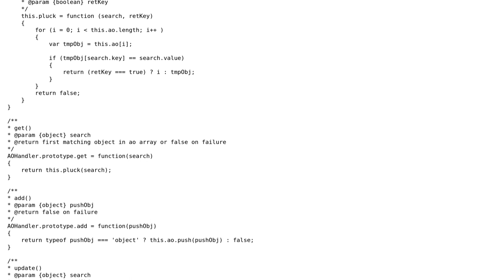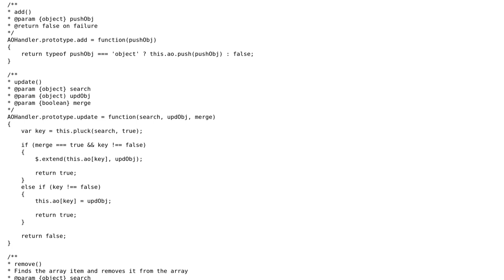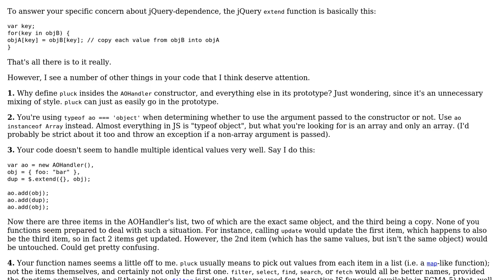Code Review: Array of objects handler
With thanks & praise to God, and with thanks to the many people who have made this project possible! | Content (except music & images) licensed under CC BY-SA | Music | Images & others | With thanks to user Flambino user David Barker and the Stack Exchange Network Trademarks are property of their respective owners. You are responsible for your own actions.